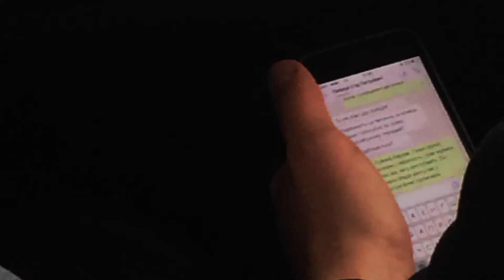Бійка, музика і поліція. Як пройшла сесія Луцької міської ради